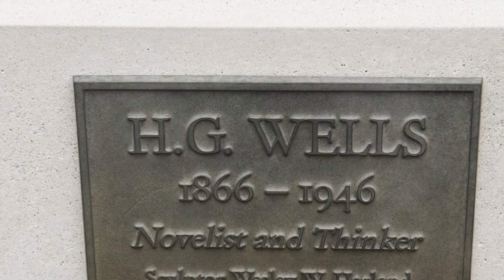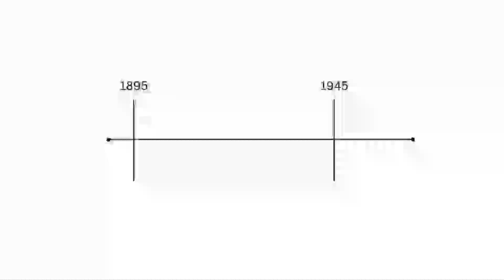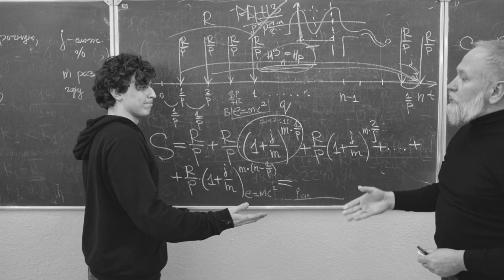Was HG Wells a Time Traveler? (Slingshot Time Machine)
Is slingshot time travel possible? Documentary about the theory and the mysterious death of HG Wells, along with possible clues in his science fiction novels